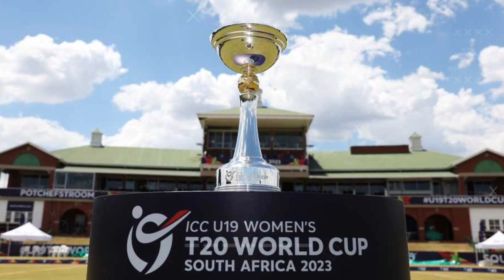Women U19 T20 World Cup - इतने बजे शुरू होगा फाइनल मुकाबला | IND -W VS ENG -W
( Cricket Country 24 )